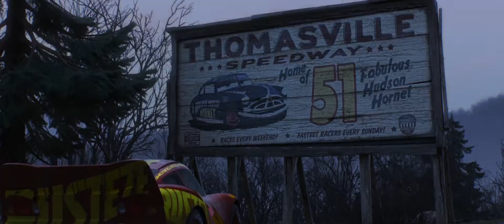Jelang Rilis, Pixar Akhirnya Luncurkan Final Trailer Cars 3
Jelang tanggal rilisnya yang sudah semakin dekat, Pixar akhirnya luncurkan final trailer Cars 3. Trailer kembali memperlihatkan Lightning McQueen yang hampir menyerah dalam olahraga yang ia cintai.